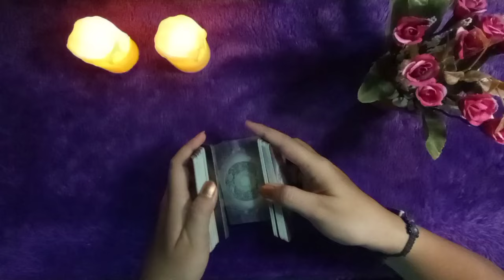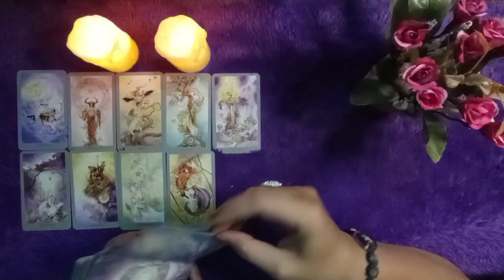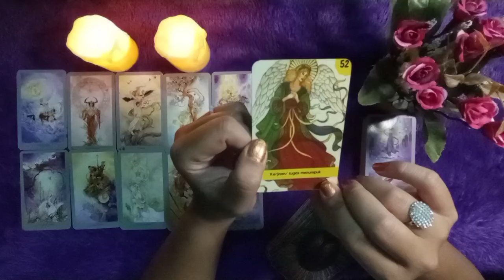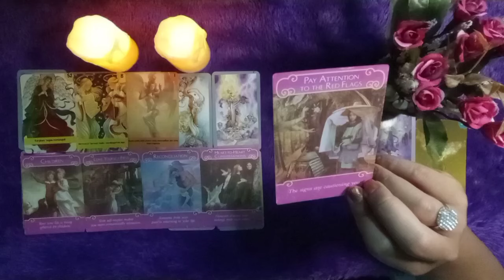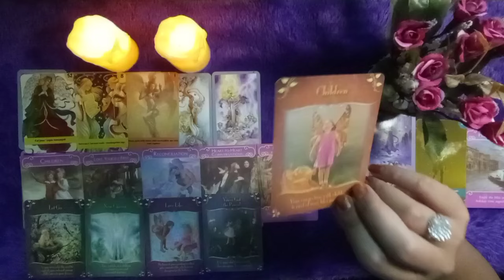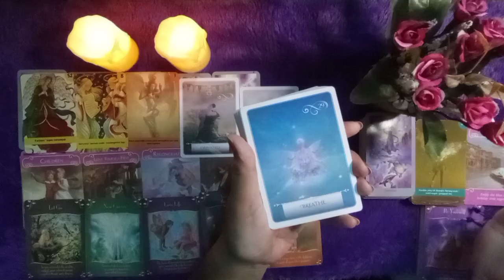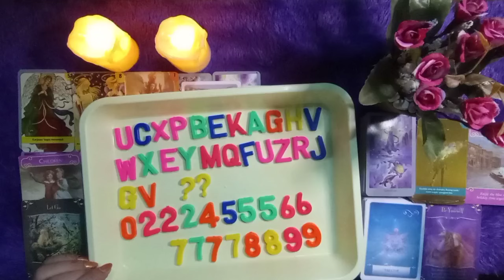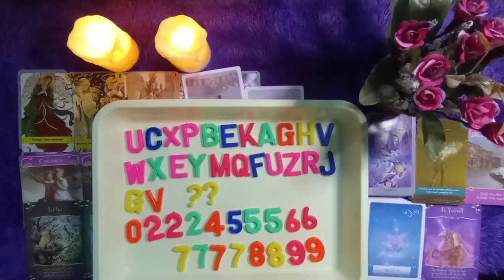🌸Leo 💜 Mei 2024 💫 Dia beneran belum mau kamu pergi dari hidup dia 🔮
🌸💜💫🔮Halo sofam's 😘😇☺🥰🌸🌸💜💜💫💫🔮🔮dan coment di video ku ini, semoga harimu selalu bahagia, berkelimpahan rejeki, anugerah dan kedamaian dari Semesta Amin...

🌸personal reading. 🌸
regular . IDR 300k/reading dan coaching max 2 pertanyaan (video)
urgent. IDR 500k/reading dan coaching (video) & langsung ditangani max 3 pertanyaan